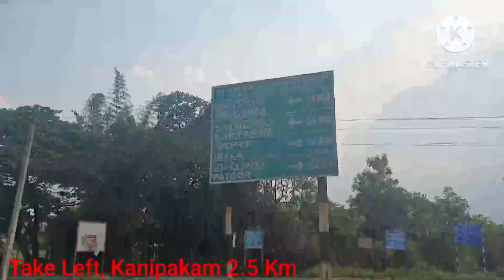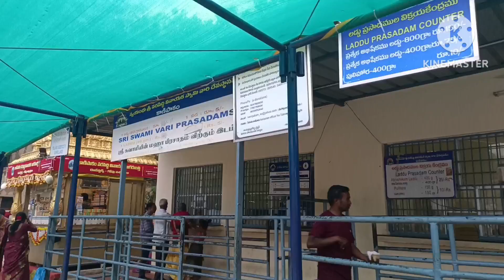Motovlog# My First Motovlog, My village to శ్రీ వరసిద్ధి వినాయకస్వామి దేవస్థానం (కాణిపాకం)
శ్రీ వరసిద్ధి వినాయక స్వామి దేవాలయం ఆంధ్రప్రదేశ్, చిత్తూరు జిల్లా, కాణిపాకం.

ఇది చిత్తూరు నుండి 11 కి.మీ దూరంలోనూ, తిరుపతి నుండి 68 కి.మీ దూరంలోనూ ఉంది.
ఈ దేవాలయాన్ని 11వ శతాబ్ద ప్రారంభంలో చోళ రాజు మొదటి కుళుత్తుంగ చోళుడు నిర్మించాడు. 1336 తరువాత విజయనగర సంస్థాన చక్రవర్తులు దీనిని అభివృద్ధి చేసారు.

వినాయక చవితి పండగ నుండి 21 రోజుల పాటు వార్షిక బ్రహ్మోత్సవాలు జరుపుతారు. వివిధ వాహనాలలో వినాయక విగ్రహాన్ని ఊరేగింపు చేస్తారు.